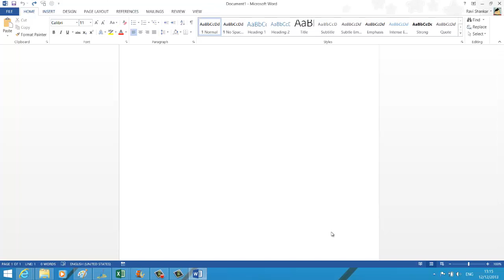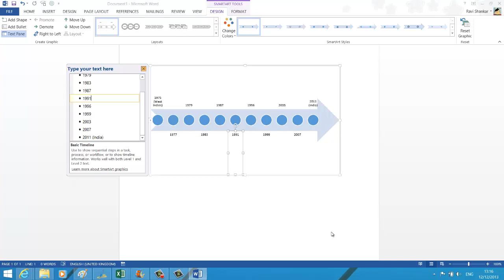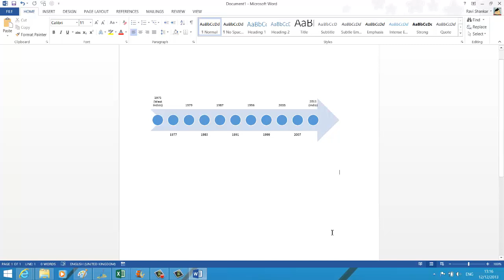How to create basic timeline in Word 2013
This video provides the steps for creating basic timeline in Word 2013